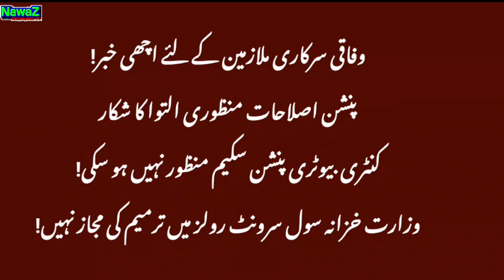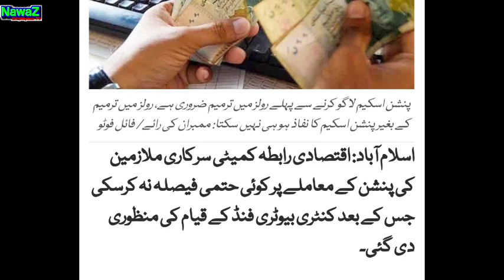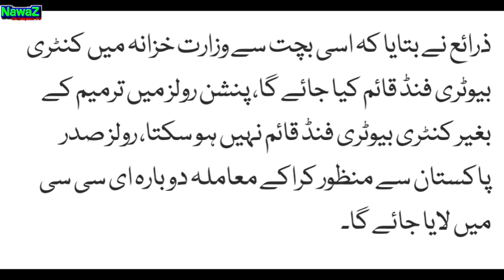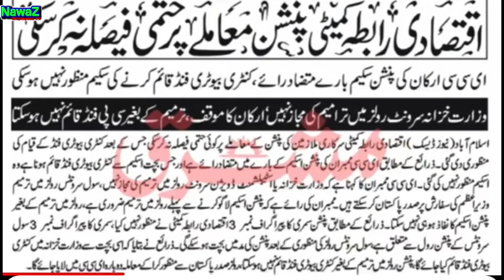Good News for Govt Employees and Pensioners| Pension Contribution Scheme Could Not Approved by ECC